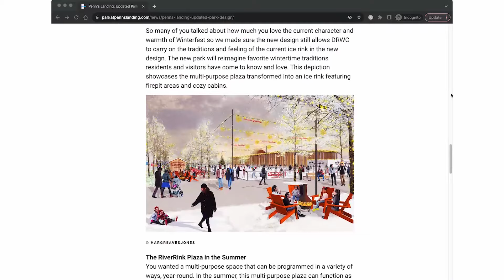The TOP 5 MOST Walkable Philadelphia Neighborhoods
Philadelphia is ranked as one of the most walkable cities in America, and in this video, we highlight the top 5 most walkable neighborhoods in Philly. Whether you're moving to Philly or already living in Philly, and love having everything within walking distance, this guide will help you find the best spots for ultimate walkability. Get ready to step into your new Philly lifestyle!

👉 Moving to Philadelphia?
eXp Realty Luxury, Center City

0:00 - Intro
1:20 - Criteria
3:01 - Top #1
5:02 - Top #2
9:07 - Top #3
12:05 - Top #4
15:28 - Top #5
20:02 - Honorable Mentions

Meet Chris Fuhrman 👋

Chris is your go-to Center City Philadelphia REALTOR®. Chris strives to demonstrate the highest level of integrity and attention to detail for his clients.

What sets Chris apart is his knowledge of the Center City market. Having attended Drexel University in Philly, Chris has been in the city for over two decades. Many agents live in the suburbs and try to practice real estate in the city. It just doesn't work. You've got to live here to really know the heartbeat of the city. You've got to know the neighborhoods, blocks, and buildings well.

Chris has lived in West Philly, University City and most recently the Rittenhouse Square section of Center City Philadelphia.
Chris is happily married with two children ages 11 and 4. Chris is very active and into fitness and enjoying the outdoors and can often be found on the Schuylkill River Trail enjoying the sun, breeze and views!

As a special token of appreciation, Chris offers a free move-in cleaning for his clientele purchasing a home and a free deep cleaning when working with homeowners to sell their home in order to get it in tip top shape for selling.

Whether you're a young working professional, a seasoned executive or a retiree, I'm here to guide you in Center City. My mission is simple: to help you find your dream home in this vibrant city with a no-stress approach. If you're thinking of moving to Center City or curious about living here, you're in the right place.